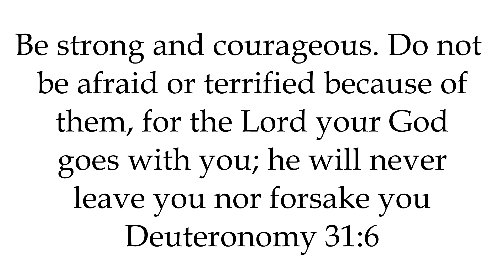Forsaken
Be strong and couragus. Do not be afraid of teriffied because of them, for the Lord your God goes with you; he will never leave nor forsake you
Deuteronomy 31:6